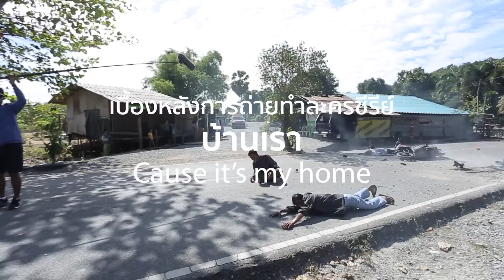behind the scenes บ้านเรา MY HOME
ละครโทรทัศน์ชุด “ค่าของแผ่นดิน”
Pride and Dignity of Thais
เรื่องราวจากบุคคลผู้อุทิศตนเพื่อสังคม
นำมาเป็นต้นแบบแห่งคุณธรรมความดี ๗ ประการ

โดย คณะกรรมการอำนวยการจัดงานเฉลิมพระเกียรติพระบาทสมเด็จพระเจ้าอยู่หัว
เนื่องในโอกาสมหามงคลเสด็จเถลิงถวัลยราชสมบัติครบ ๗๐ ปี ๙ มิถุนายน ๒๕๕๙